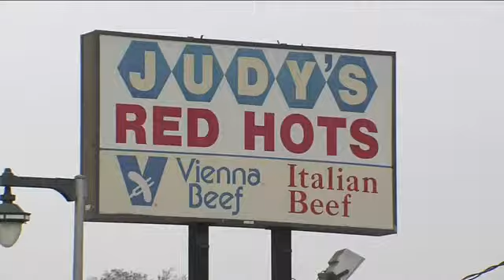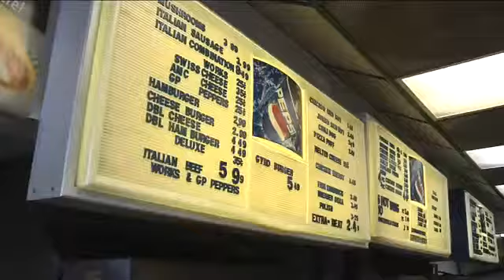North side restaurant makes 4th Dirty Dining appearance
The owner of this spot on the city's north side says he's not doing anything wrong. But why is this restaurant is on dirty dining, for the fourth time?